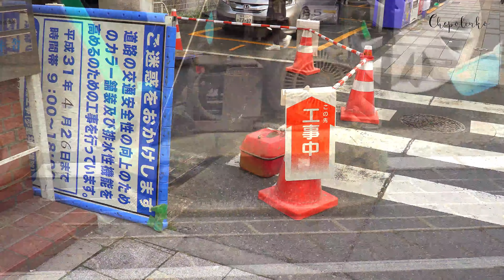Как японцы рисуют брусчатку на асфальте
«Chepolinko - Жизнь в Японии» представляет специальный выпуск для всех пользователей портала Drom.ru.